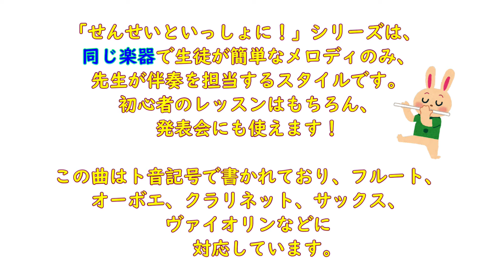【せんせいといっしょに！】カエルの歌（フルートデュオ）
楽譜はこちらで販売しています！
生徒は簡単なメロディのみ、同じ楽器で先生が伴奏するアレンジです。初心者のレッスンはもちろん、発表会にも使えます。ト音記号で書かれており、フルート、オーボエ、クラリネット、サックス、ヴァイオリンなどに使用可能です。
Fl.1 渡辺奈津美　Fl.2:鈴木里佳　Arr.植田彰
【ほんにゃら楽譜出版】Flute, Violin, Oboe, Clarinet